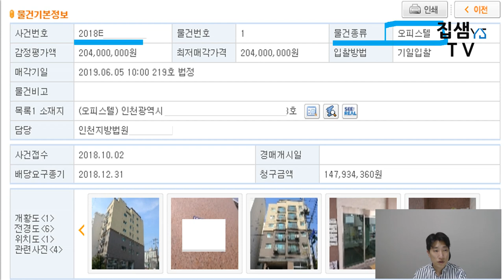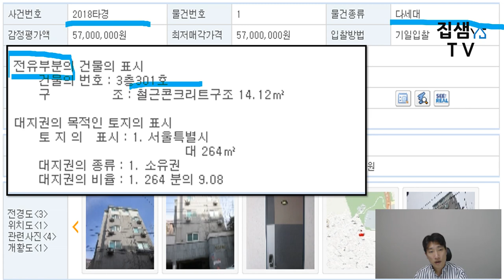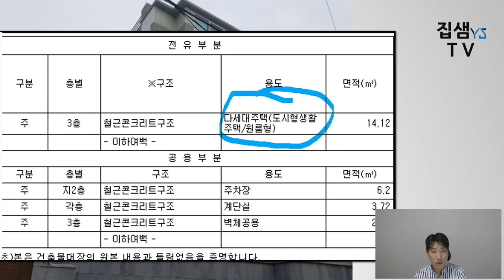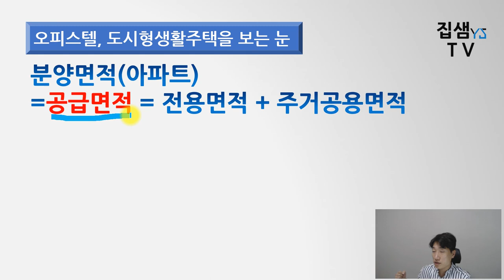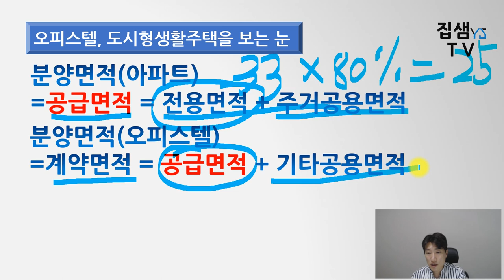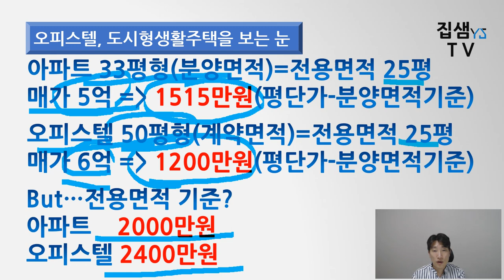10. 오피스텔경매 도시형생활주택 투자법 [집샘tv]의 부동산투자 (1)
젊은층이 주 수요층이니 월세도 잘 낼 것 같고, 관리소가 있어서 관리도 용이할 것 같고, 빌라에 비해 수리비가 적게 든다고 생각하여 오피스텔과 도시형생활주택에 접근하시는 분이 많습니다.
직접 운영하며 알게된 주의사항을 알려드립니다.
1)취득세(오피스텔 VS 도시형생활주택)
2)관리비가 아파트보다 비싸다
3)환기가 어렵고 소음에 취약하다.
4)전용률을 파악하고 평단가를 산정하자.